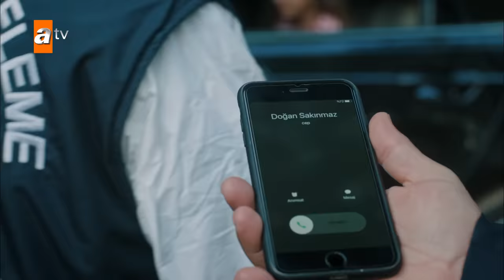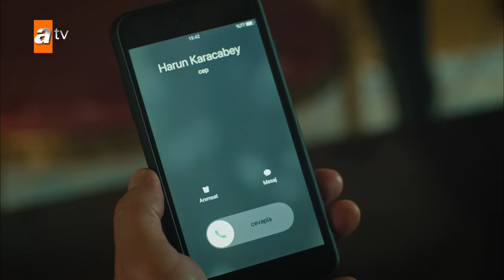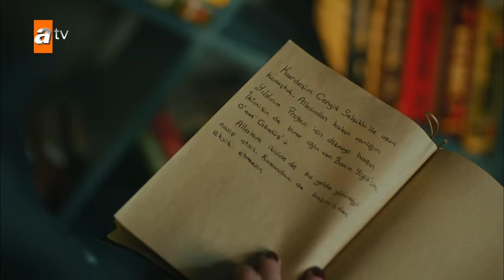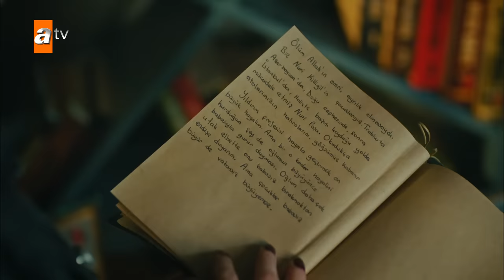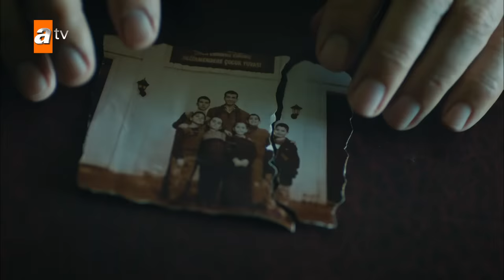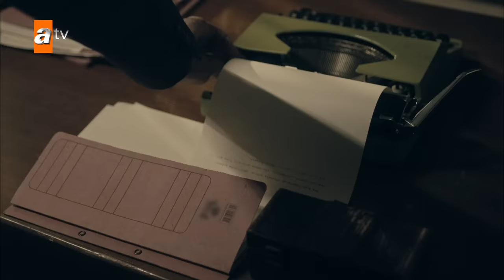Yalnız Kurt 20. Bölüm | Sezon Finali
20. Bölüm Özeti:
Topal’ın, Sare ve Ela’yı kaçırarak tuzağa düşürdüğü Altay, vurularak düştüğü uçurumdan kurtulur. Mira yaralanmış, Sare ve Ela ise hala rehin haldedir. Altay, Topal’ın onlara zarar vermesini engellemek için elini çabuk tutmak zorundadır.

Viking, Kuzey Irak cezaevlerinde devlet tarafından diplomasi ile kurtarılmayı beklerken sürpriz bir ziyaretçisi gelir. Bu sürpriz ismin Viking’i cezaevinden kurtarmak için şartlı bir teklifi vardır. Viking bu şartı kabul etmek zorunda kalsa da mevcut durumu avantaja dönüştürecek planları da hazırdır.
Yaralı bir halde Topal’ın elinden kurtulan Mira, Altay ile birlikte hangara gelir. Gidecek bir yeri olmayan Mira’yı Altay hangarda misafir eder. Mira ise Altay’ın odasında Yavuz Yıldırım’ın defterini bulur. Mira’nın kafasında Altay hakkında taşlar yerine oturmaya başlar. Altay’ın, Yavuz Yıldırım’ın oğlu olduğunu anlamıştır.
Halit’in yaşadığını öğrenen Davut Bahadır onunla yüzleşmek istemektedir. Davut Bahadır’ın yaşadığından haberi olmayan Halit için bu yüzleşme büyük bir şok ve korku sebebi olur.
Altay ve Doğan ise tüm hazırlıklarını yapıp yeni bir hedefe doğru ilerlerler. Artık açıktan savaşan bu ikiliyi oldukça zorlu bir yol beklemektedir.

Uçurumdan son anda kurtulan Altay, Sare ve Ela’yı kurtarabilecek mi, yoksa Topal önce mi davranacak? Viking’i Kuzey Irak’taki hücresinde ziyaret eden kişi kim ve Viking’e ne teklif etti? Altay’ın Yavuz Yıldırım’ın oğlu olduğunu öğrenen Mira ne yapacak? Halit’in yaşadığını öğrenen Davut ve Halit’in büyük yüzleşmesinde neler yaşanacak? Altay ve Doğan’ı harekete geçiren yeni hedefleri ne olacak?